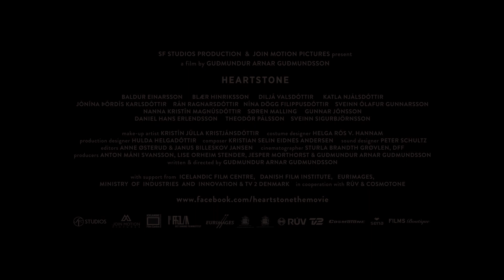TRAILER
Aangrijpend verhaal over twee IJslandse puberjongens die tijdens de zomervakantie hun eerste verliefdheid beleven, ieder op zijn eigen manier.